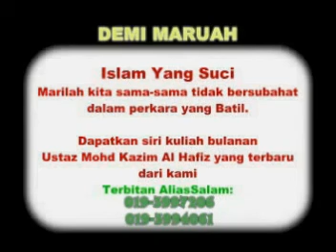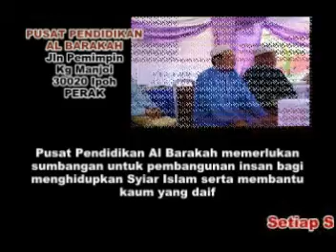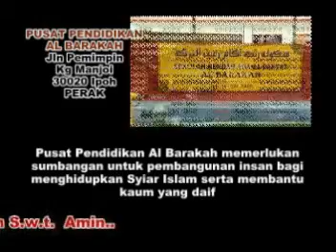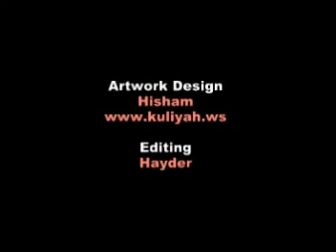Ustaz Kazim Elias - Banyaknya Nikmat Allah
PERHATIAN !!

Kuliah Ustaz Kazim Elias Bertajuk "Banyaknya Nikmat Allah"..

Huraian Surah Yasin